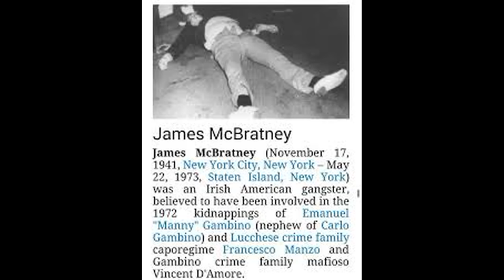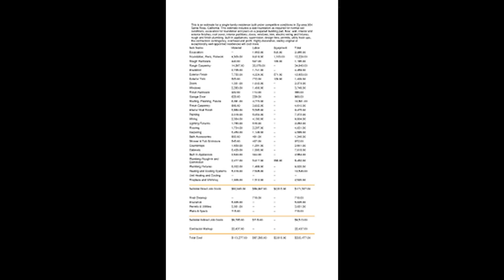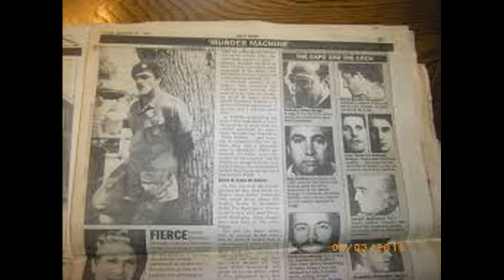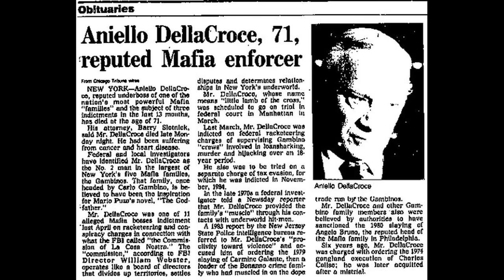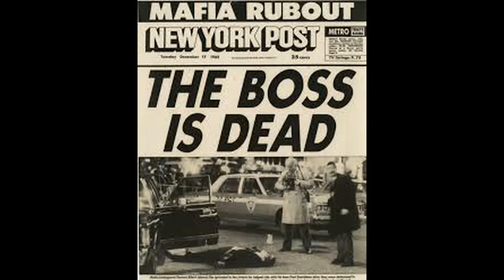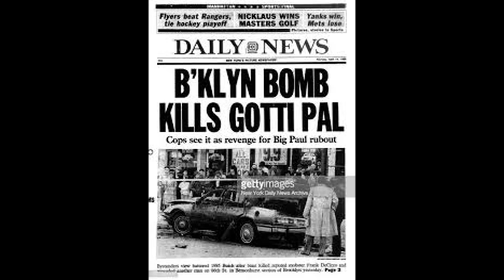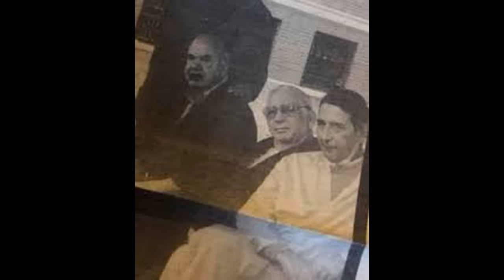Sammy "The Bull" Gravano - Underboss #2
Story Told By Salvatore Gravano.